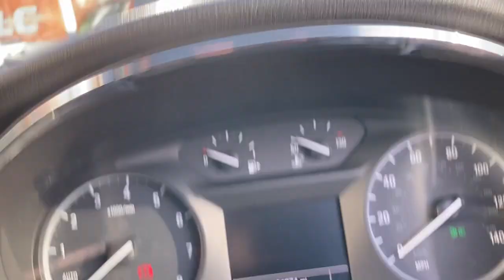Vauxhall Mokka X - FLC